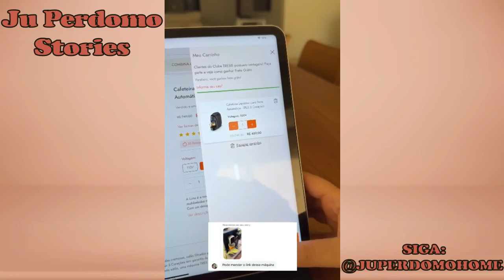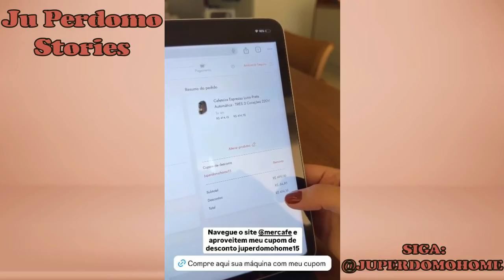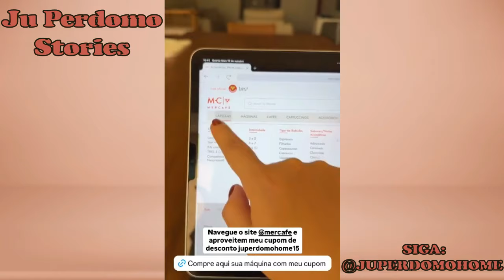Juliana Perdomo rindo com a vergonha passada na loja da Adidas + Evento Método CIS no Rio de Janeiro